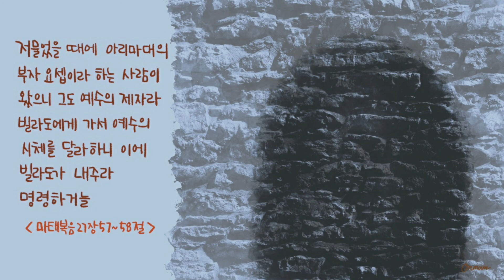사순절마지막날|고난주일마지막날|예수님의무덤|마태복음27장57~58절